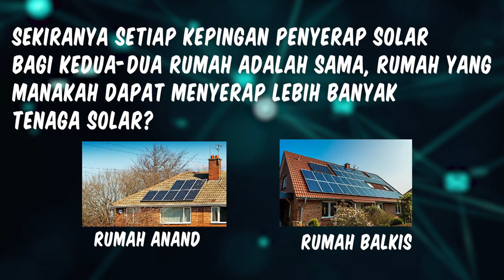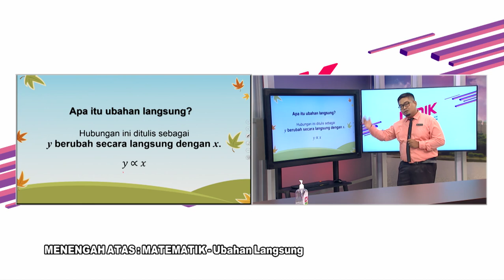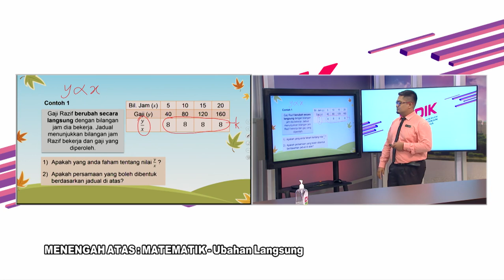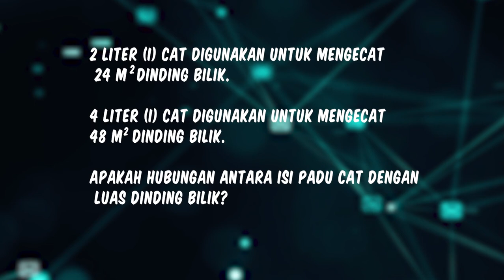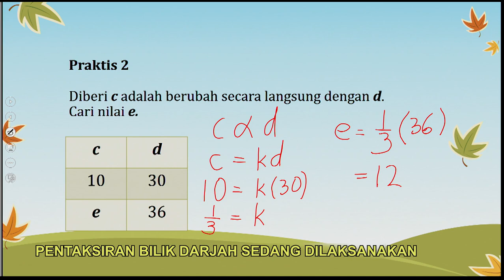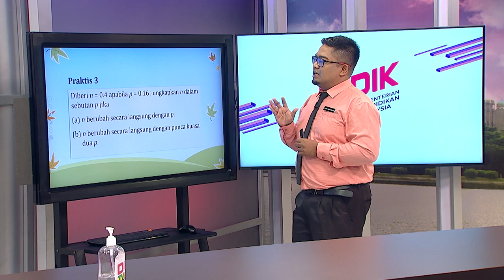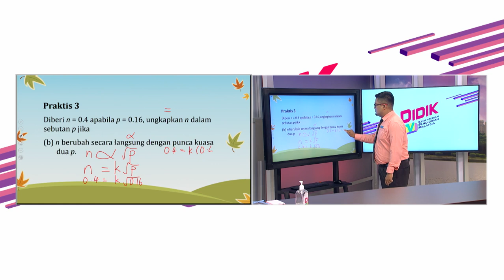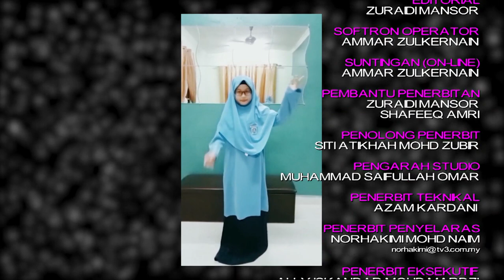DidikTV | Teras Ep 77 Menengah Atas Matematik Ubahan Langsung